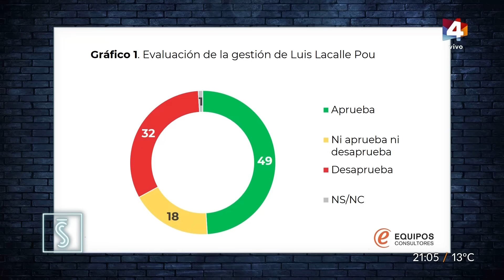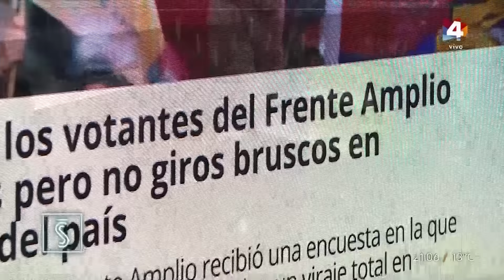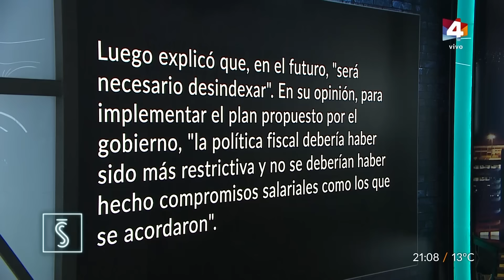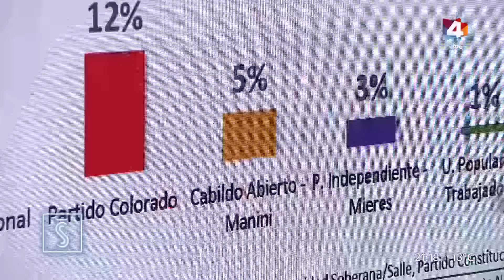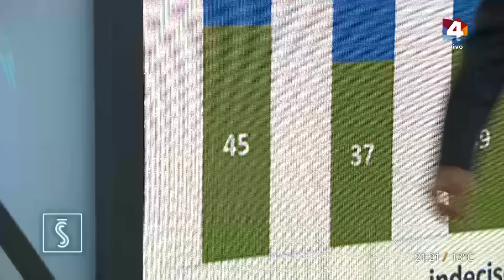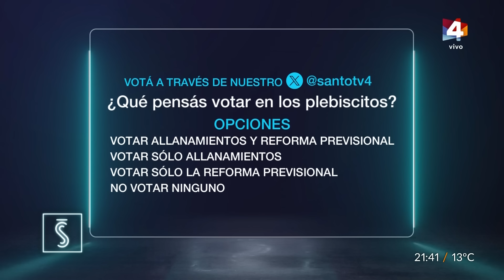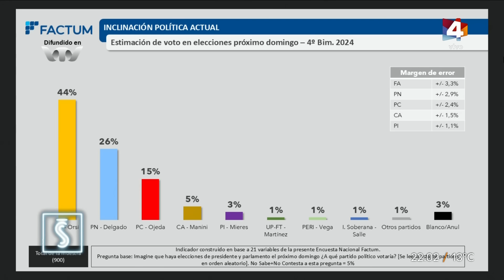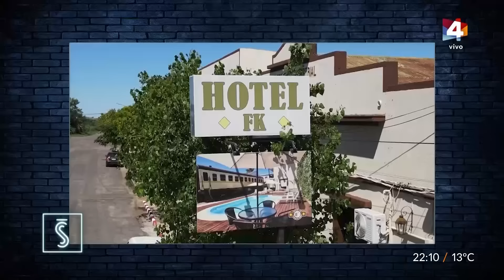Santo y Seña - Nuevo round entre Lacalle y Orsi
En nuestra Mesa de Periodistas hablamos sobre el nuevo round entre Luis Lacalle Pou y Yamandú Orsi, y analizamos qué puede pasar con el plebiscito de los allanamientos nocturnos y el de seguridad social. Además, seguimos hablando de Venezuela, donde Maduro aparece cada vez más solo, y el Frente Amplio sigue sin condenar al régimen.